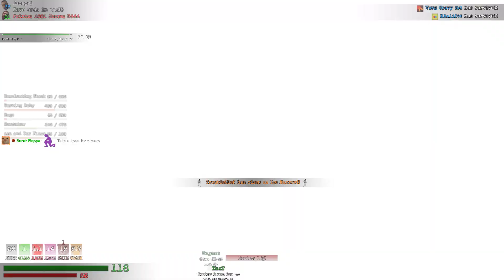WAVE 6 32 HUMANS VS 82 ZOMBIES WIN IN A TINY CADE! (SUNRUST ZOMBIE SURVIVAL)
• SUNRUST: ZOMBIE SURVIVAL

SUNRUST CONTENT CREATORS:

JakeFuda: @JakeFuda
KB8: @KB899
Abe:  @Yabooo